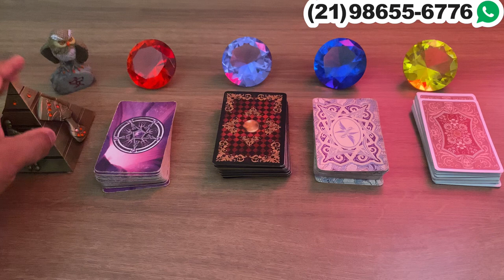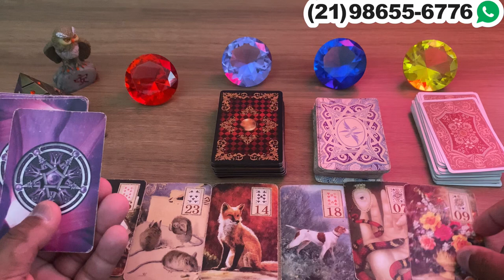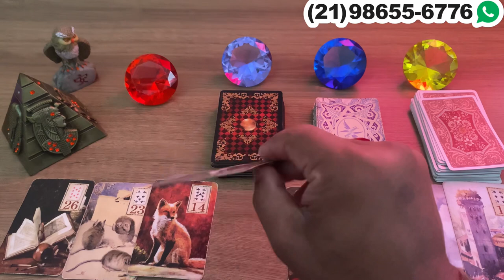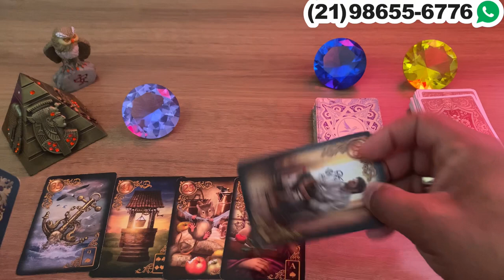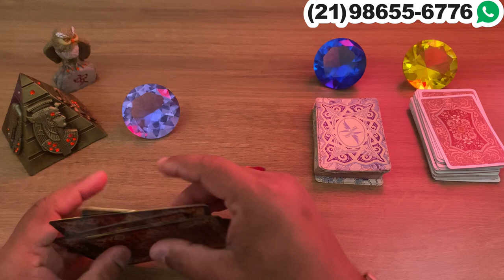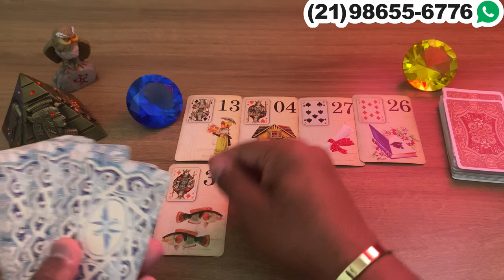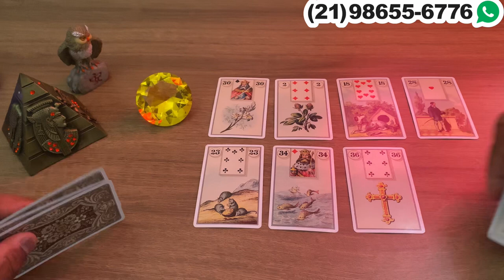Descubra Suas Respostas Com o Tarot Responde 🔮 | Leituras de tarot Diárias e Interativas